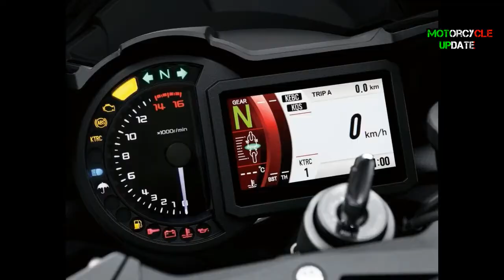2019 New Face NINJA H2 Kawasaki announce 228bhp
2019 ninja h2 release date